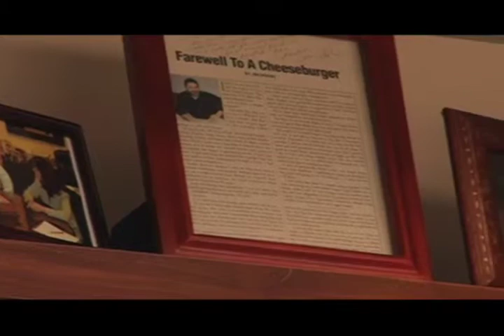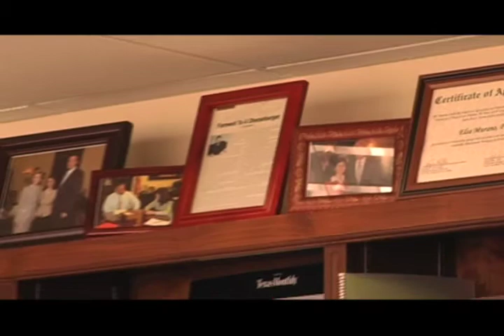Elsa Murano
The Battalion profiles Elsa Murano Ph. D., President of Texas A&M University. Filmed on the campus of Texas A&M University.